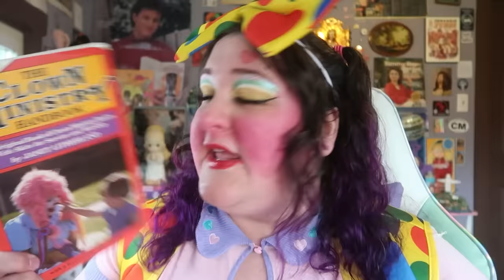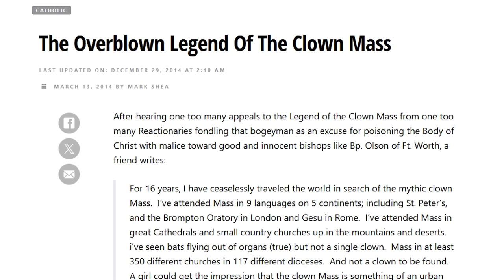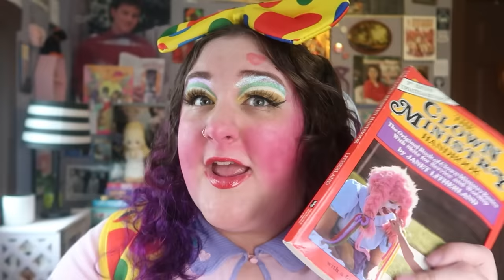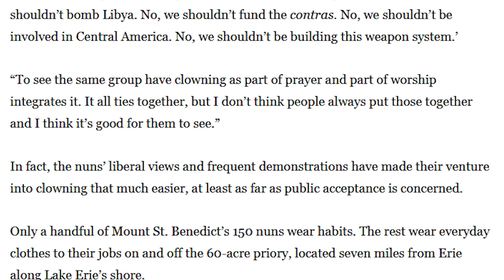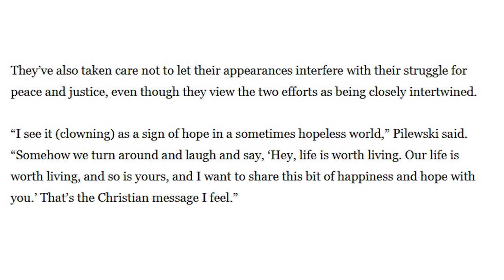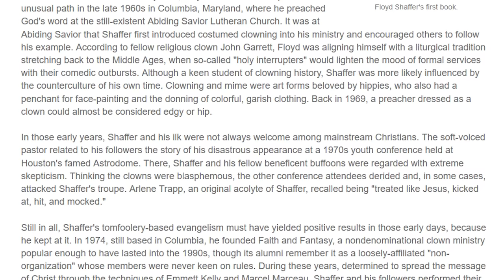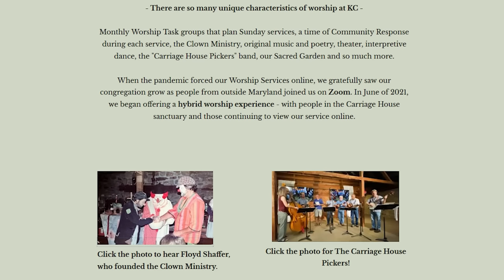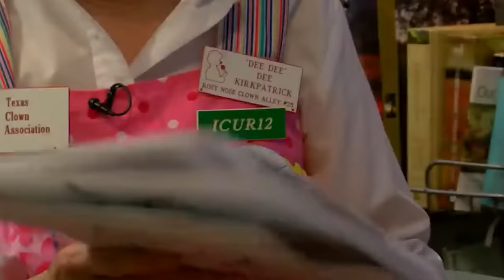The Wacky World of Christian Clowning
Makeup:
Trixie Cosmetics: Back to the Fuschia palette, Team Trixie Pallete, Red Scare lipstick, Angel Cat lipgloss, Sweetie cream blush, Buffy body glitter
Colour Pop: Graceland liquid liner,Ducky liquid liner, Mojo Jojo Colorstix
Nyx: Jumbo Eye Pencil
Revlon: Colorstay Sharp Line, Colorstay brow pencil in Soft Brown
Kim Chi Chic Cosmetics: Pearls Gone Wild highlighter
Too Faced: Better Than Sex Mascara

Chapters:
00:00 Introduction
04:41 Grimaldi Clown Church
09:45 Clown Mass
14:09 Parable & Godspell
26:00 Nuns Who Clown
35:09 Clown Book
42:10 Floyd Shaffer
58:24 Modern Era & Conclusion